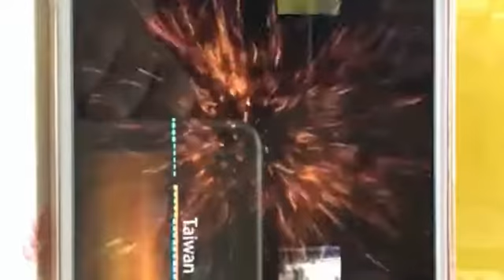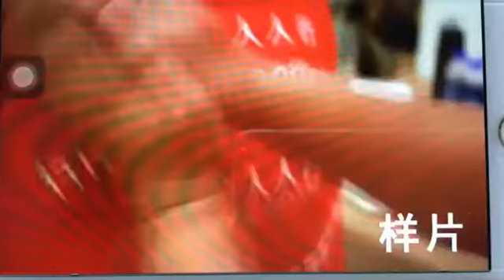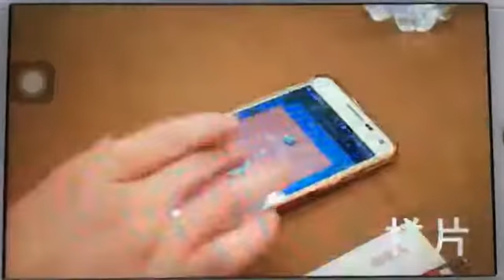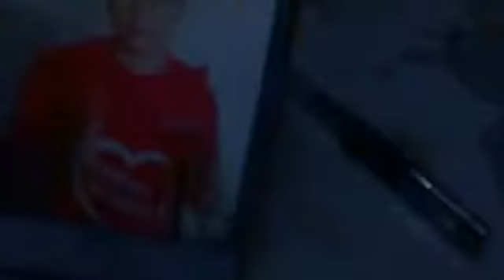人人行集團 三合一商學院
人人行集團 兩岸超過40家子公司 最新三合一營銷

克亞創富人人行 兆鴻老師

幫助屌絲免費學習營銷
幫助項目方一年至少多賺一百萬!!
(輔導成功才收費!!)

立刻 微信私訊 g127888